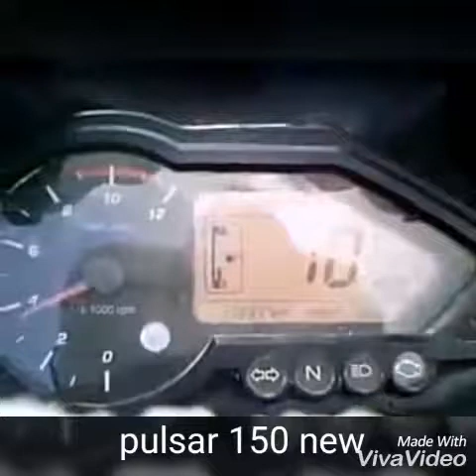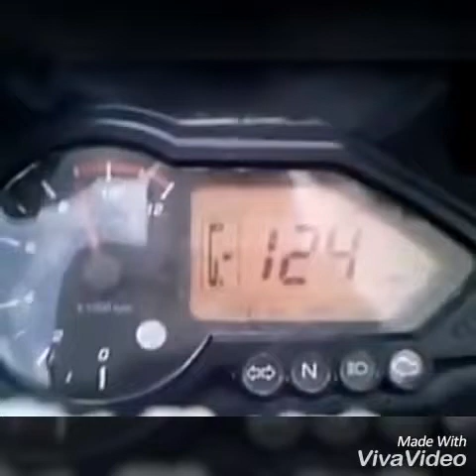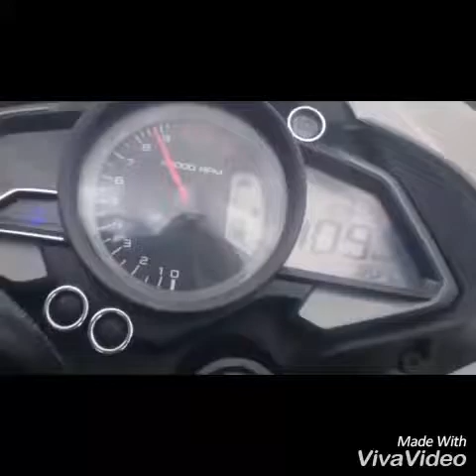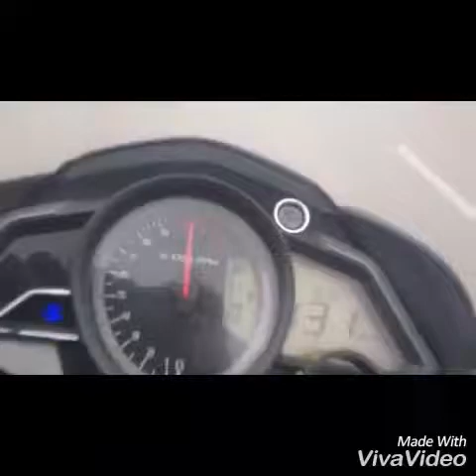Pulsar 150 new v/s old model - bajaj pulsar upgraded